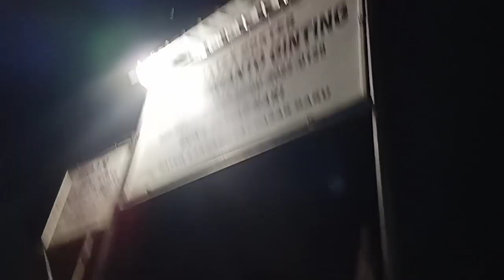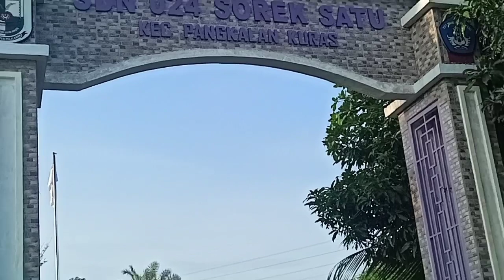Klarifikasi Dompet dan Emas yang saya dapat ✓sampai gak bisa tidur "